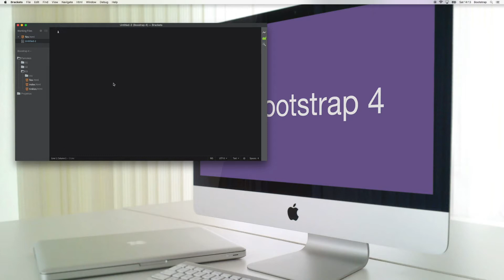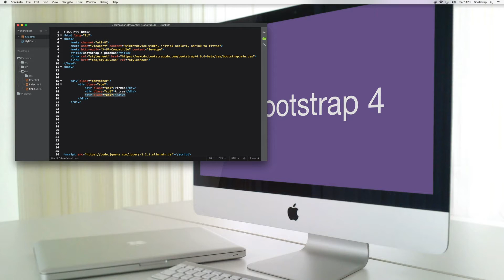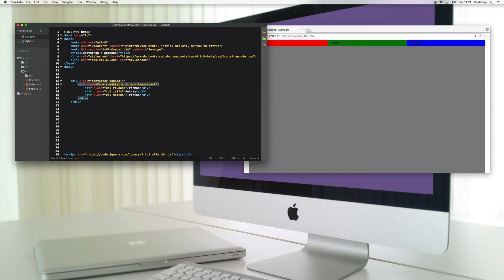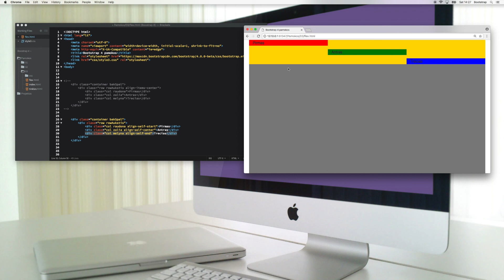Bootstrap4 - 15 - Kontento judinimas vertikaliai